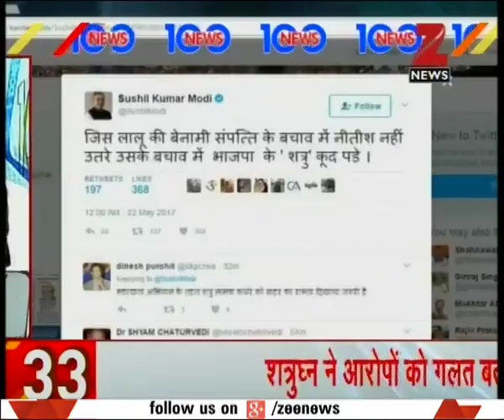News 100 @ 7 30 PM | Tie Arundhati Roy to jeep instead of stone-pelter, says MP Paresh Rawal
Tie Arundhati Roy to jeep instead of stone-pelter, says MP Paresh Rawal. Watch the full segment for more details.